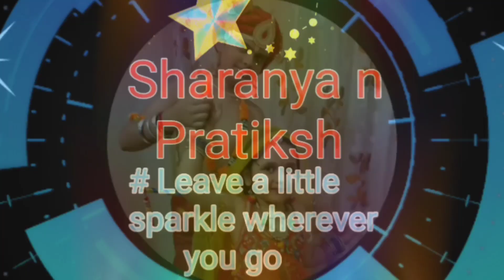Everyone should watch this....CORONA /COVID 19 Se Bachana Sikho 1 Minute me.200% Guaranteed#sharanya